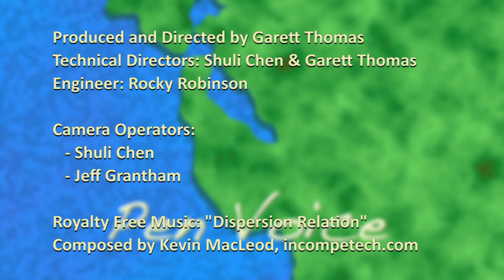Pen Voice - 379 - Juan Acosta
Host Dani Gasparini speaks with Juan Acosta, Director of Draper University.